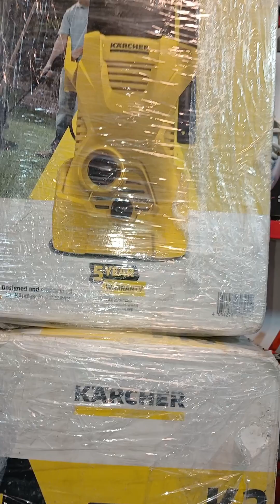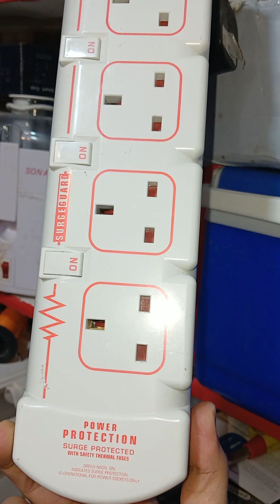3 in 1